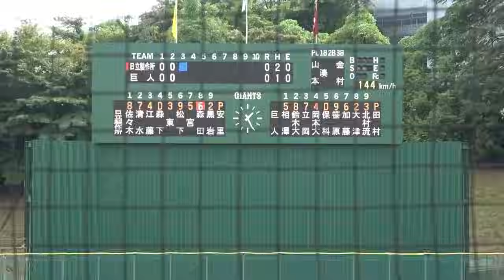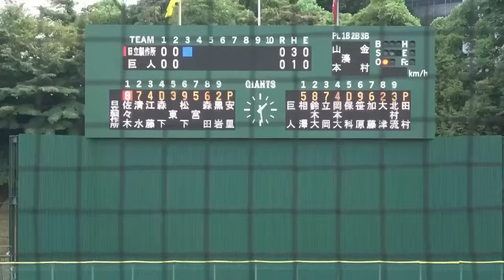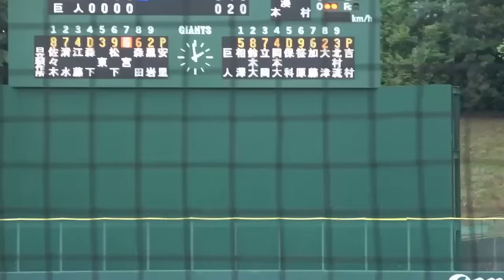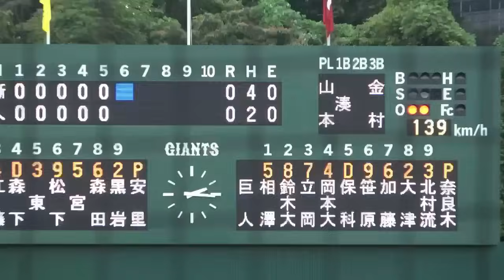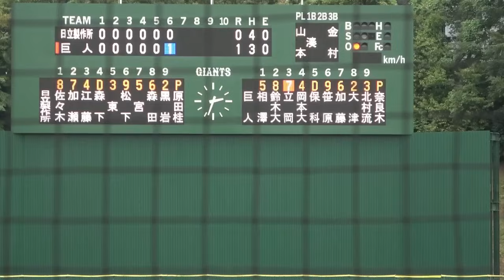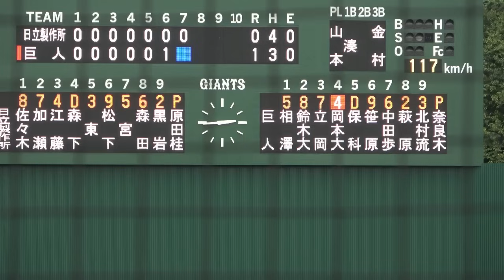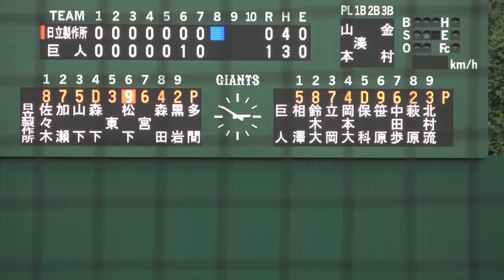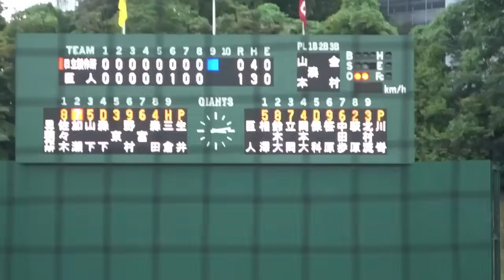【 プロアマ交流戦 巨人vs 日立 ハイライト】巨人三軍と社会人名門の対決は緊迫の投手戦！ジャイアンツ球場 2023.9.26